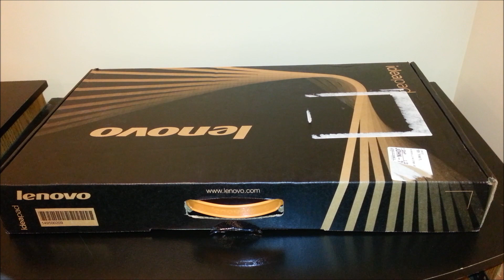Lenovo IdeaPad Y500 Unboxing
Here is a high end gaming laptop made by Lenovo unboxing. Also follow me on Google plus so you stay up to date with everything tech and my latest videos.